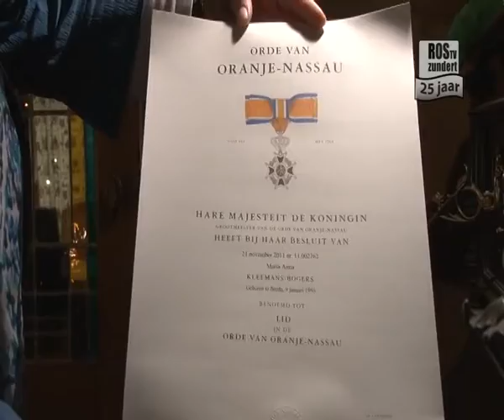Koninklijke Onderscheiding Marian Kleemans